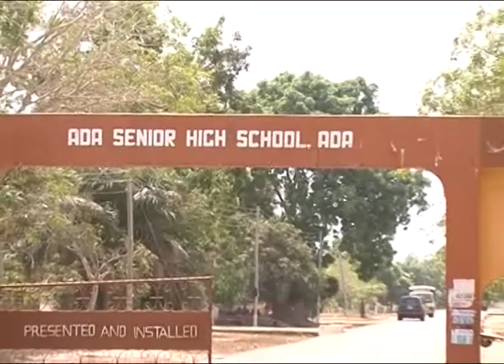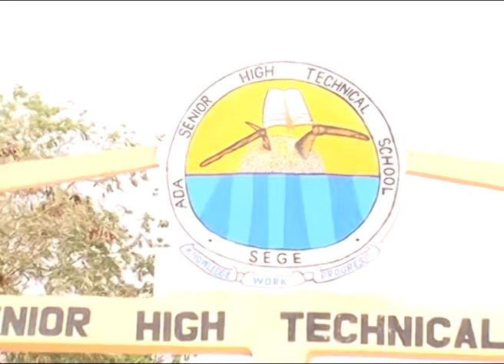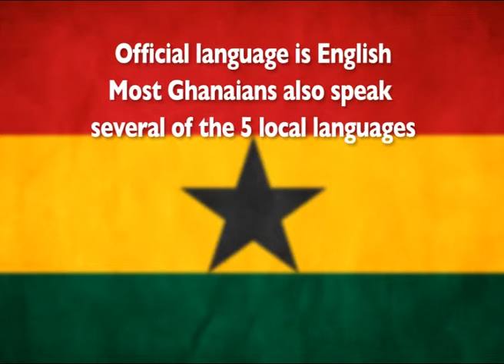Ghana Student Bible Campaign